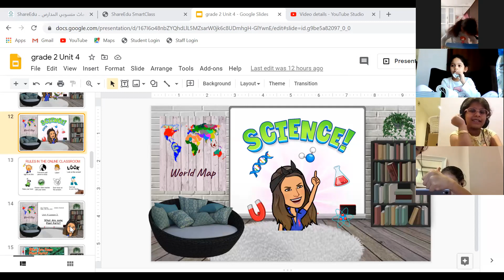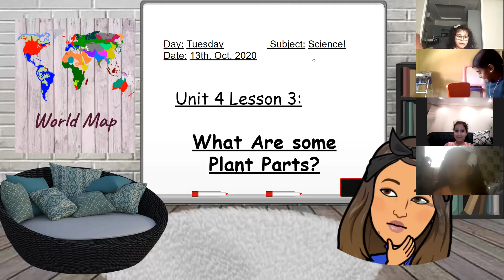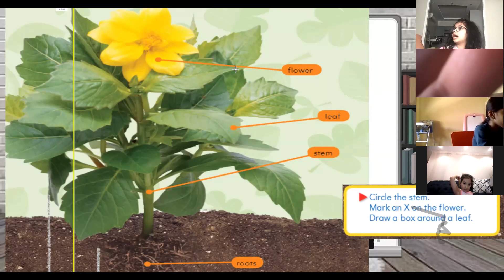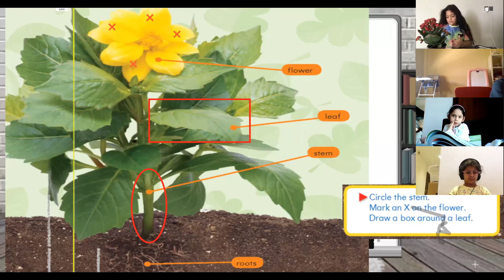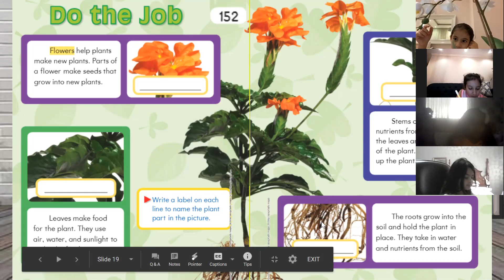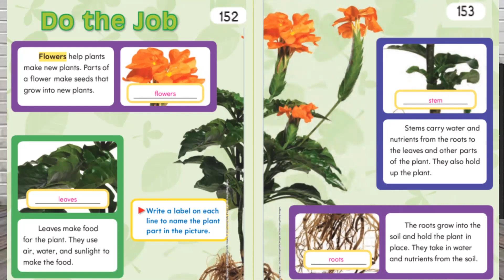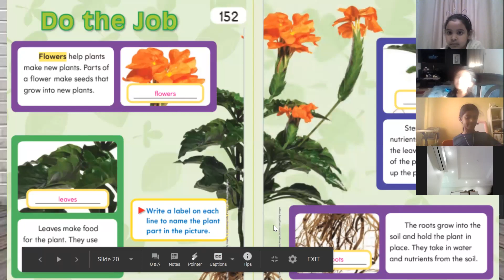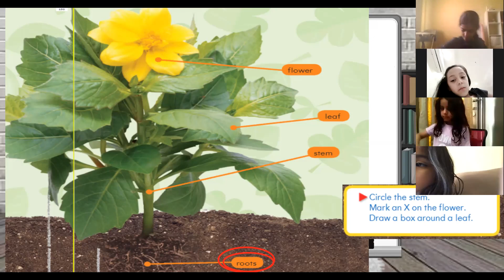grade 2 girls what are some plant parts? part 1